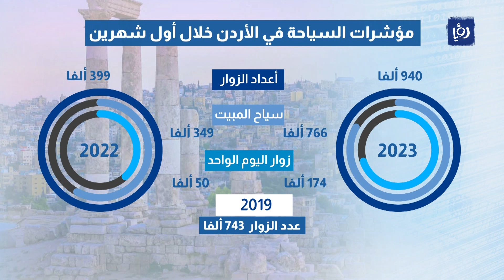قفزة في أعداد زوار الأردن وسياح المبيت في أول شهرين من العام